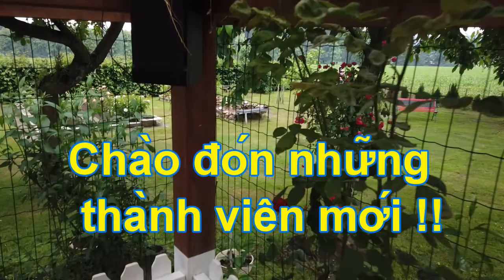Ngắm Nhìn Những Chú Bồ Câu Bé Nhỏ, Tự Do Đùa Giởn Trên Bầu trời _ Cuộc Sống Châu Âu 🦜🌷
Ngắm Nhìn Những Chú chim Bồ Câu Bé Nhỏ, Tự Do bay là lượn Đùa Giởn Trên Bầu trời _ Cuộc Sống Châu Âu 🦜🌷
  Chúc các cô bác, anh chị em và các bạn cùng gia đình người thân luôn nhiều sức khỏe và hạnh phúc 👏🏻💪🌷💕💓

  Vielen Dank dass sie sich mein Video angesehen haben, Ich wünsche Ihnen immer viel Glück und Freude 👏🏻💪🌷💕💓